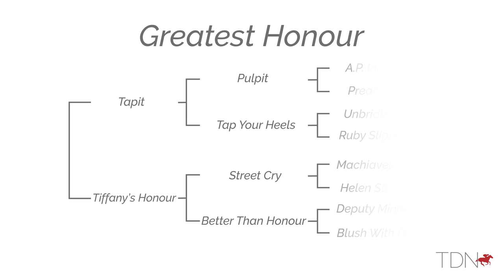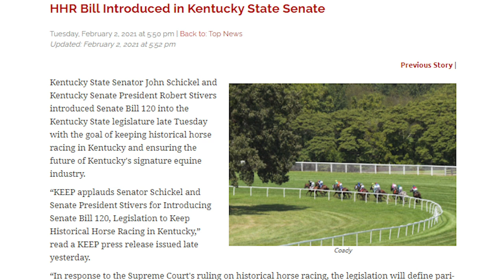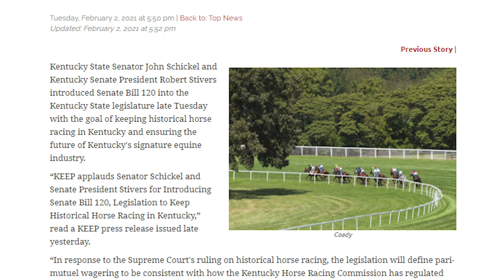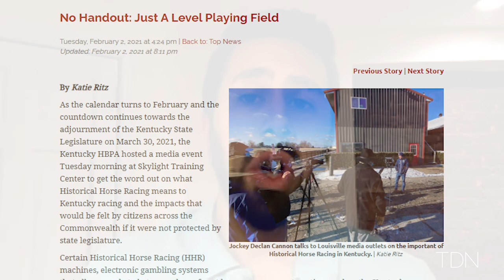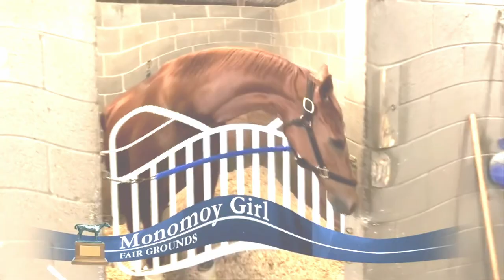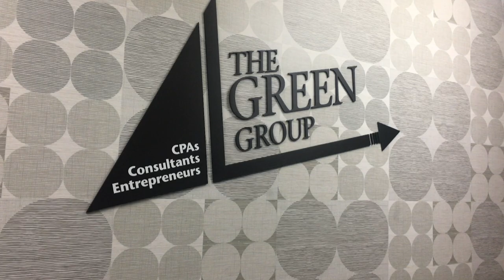Liz Crow Joins the TDN Writers' Room - Episode 72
Bloodstock Agent Liz Crow joins this week's TDN Writers' Room to share what she looks for in prospects at the sales and discuss what champion Monomoy Girl has meant to her career.